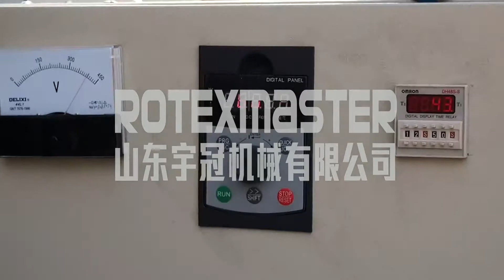900000 kcal biomass burner wood pellet burner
900000 kcal biomass burner wood pellet burner
Shandong Rotex Machinery Co.,Ltd.